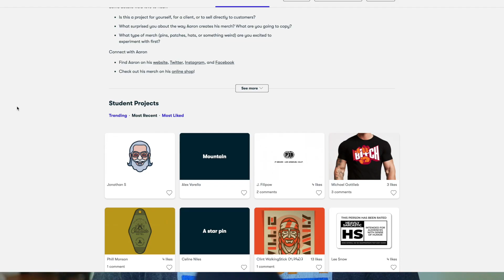Which Design Software Is Best For You? (This Video Will Help You Decide!)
In today's video we're talking about Graphic Design Software and hopefully going to help you choose which software is best for you.

My Youtube Gear/Equipment:
Main Camera
Main Lens
Vlog Camera
Main Shotgun Mic
Wireless Mic
Main Laptop